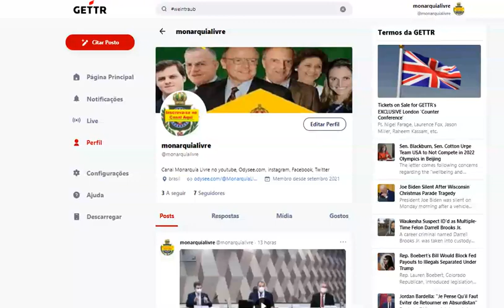Monarquia livre na GETTR. Participe do nosso canal!